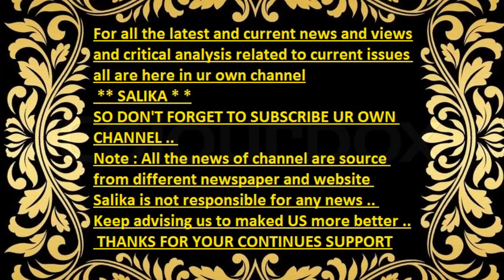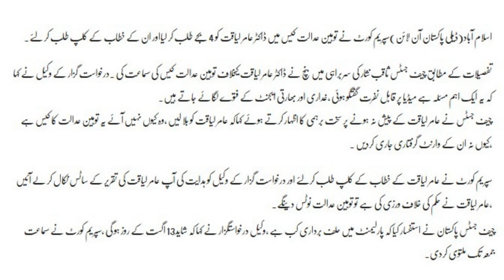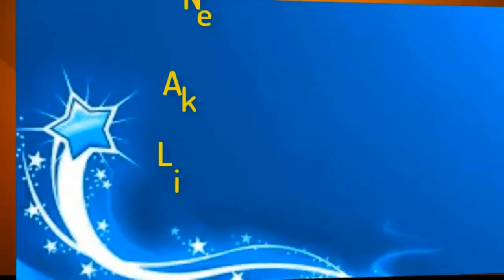TOHEEN E ADALAT CASE AMIR LIQUAT KA PAISH NA HONY PAR ADALAT BARHAM